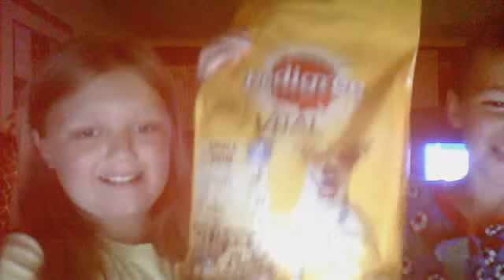information about dogs !!